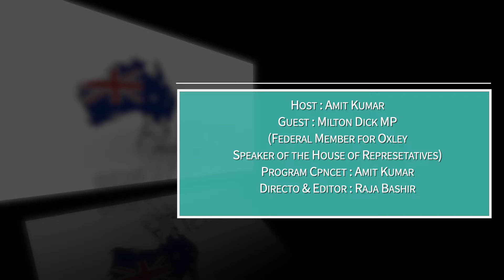Milton Dick Reveals Shocking Truths | Eye-Opening Discussion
Beyond the Ballots _ where policy Matters _ Indo Oz Tv Podcast Host by Amit Kumar _ Candid Conversations with Political and peoples representative in Australia.

Uncover  Truth About Milton Dick | Candid Conversation | Beyond the Ballot | Indo Oz Tv | Podcast

Host:-
Amit Kumar Madaan
“Producer & Concept”

Production House:-
Indo Oz Tv

Director & Editor:-
Raja Bashir

Guest:-
Milton Dick

Online Podcast _ Unfiltered _ Unscripted _ Candid Conversations _ Migrations Stories _ Indian Australian Lifestyle _ International Students Stories _ Multicultural Communities _ Beyond The Ballot’s _ "Footprints" Beyond Boundries _ Teri Meri Kahani _ Candid Buisness Talks

"Indo Oz Tv" Multicultural Community  Youtube Channel is Based in Brisbane,  Queensland, Australia and

  Multicultural Community Tv _ Events or Live Music © Indo Oz Tv  ░░▒▒▒▓▓▓▓

- There are no warranties (whether expressed or implied), as to quality, accuracy, efficiency, completeness, performance, fitness or any of the contents of the videos on the said Channel, including (but not limited) to any comments, feedback and advertisements contained within the said Channel.- Viewers' & Subscribers' discretion is advised.- It would be considered that the viewers by merely watching the video of the author have accepted, affirmed and understood each and every term and condition as specified in the aforesaid disclaimer.